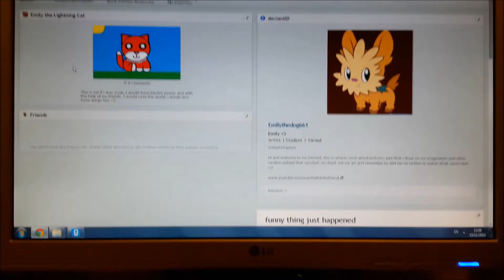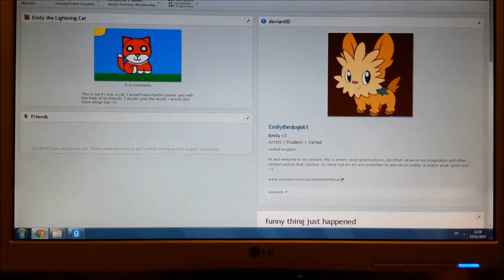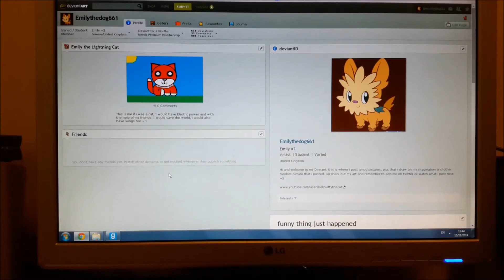Emily's Vlog (Day 91)